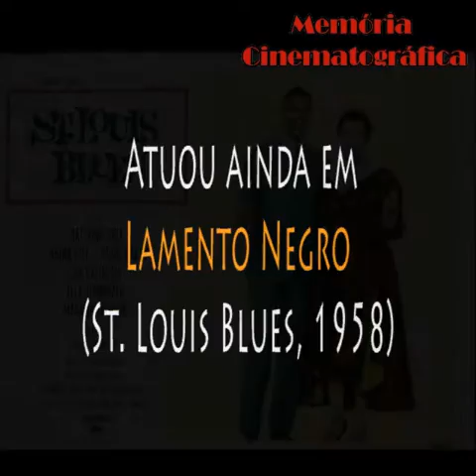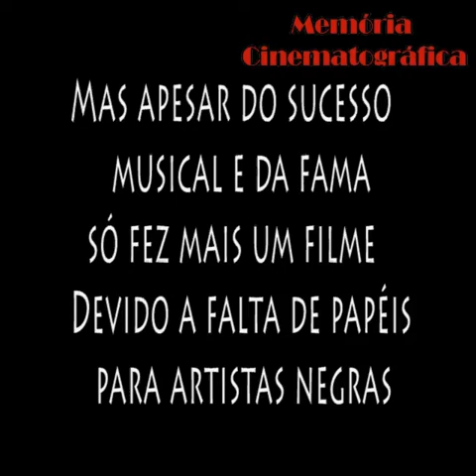Ella Fitzgerald no cinema (Ella Fitzgerald on movies)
Tributo a cantora Ella Fitzgerald, com destaque a sua atuação no cinema.